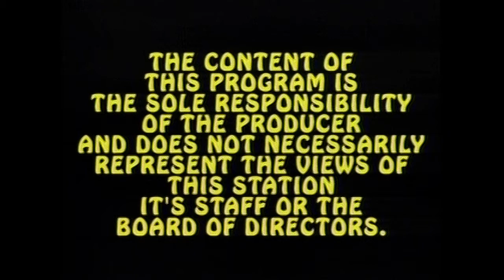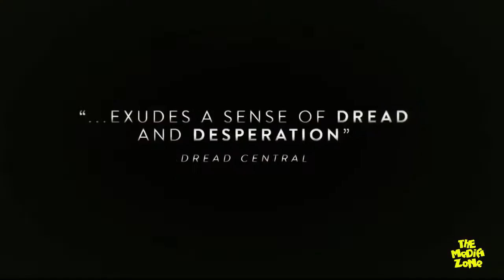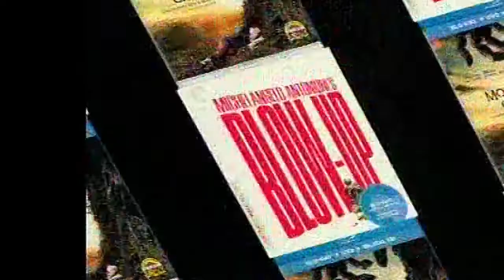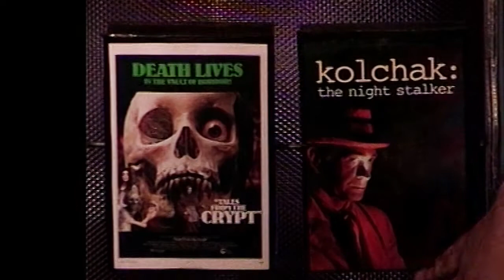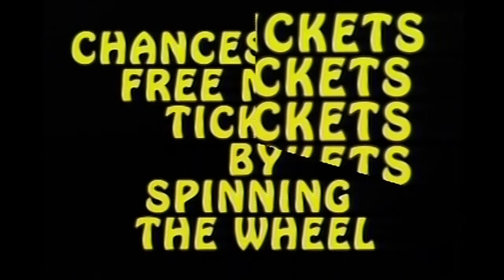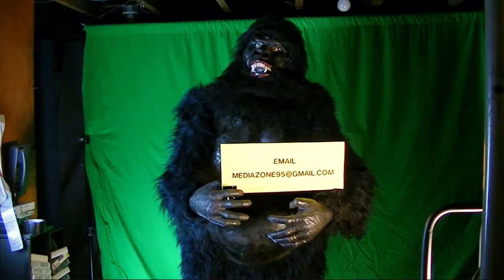BOSS BABY MEDIA ZONE 3-28-2017 Ghost in the Shell ~ KONG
FILMS: BOSS BABY, HERE ALONE GHOST IN THE SHELL
The new JUST FOR MEN Hair Color Shampoo.
Ed 'n Dave chat about the New Casino the old Studio Chair and former co-hosts.
KING KONG in the Corner.